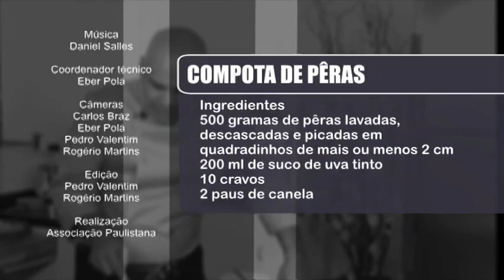COMPOTA DE PÊRA | Bambu Chuveroso